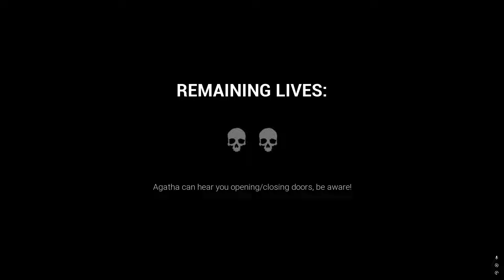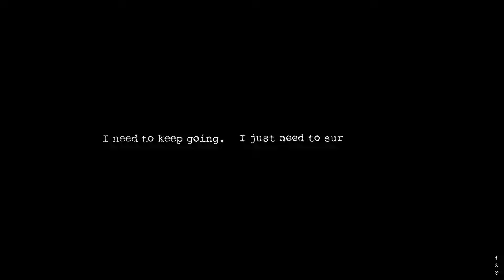Dark Deception - Replaying Into Madness!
The Creators of Dark Deception: @GlowstickEntertainment